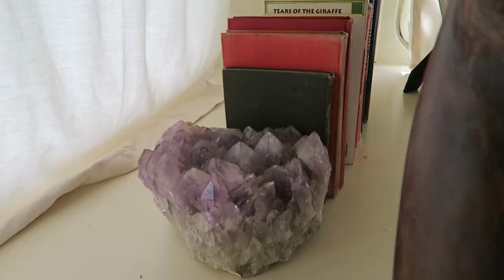IS THIS THE MOST UNIQUE AIRBNB IN NAIROBI?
The Brandy Bus is a renovated bus in a quiet paradise. I was looking for an escape after a long week and this placed popped up. I had to pay it a visit.

The Brandy Bus is an old-school bus that has been revamped into a cozy and distinct Airbnb home. Tucked away in the serene beautiful suburbs of Karen it is a perfect place to escape.

I am Kenyan Youtuber/ African Youtuber/ Kenyan Vlogger and I vlog on wine, food, travel & digital media.

Videography by Sylar
Editing by Jean Wandimi
Digital Media & Strategy by Attisfire.com